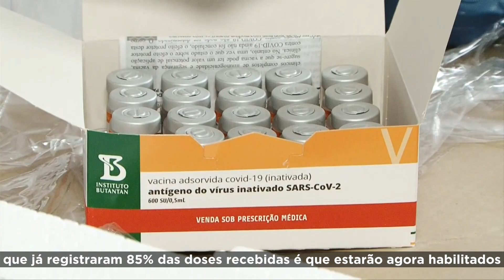Bahia recebe mais cerca de 606.950 doses de vacinas, entre Coronavac e Astrazêneca